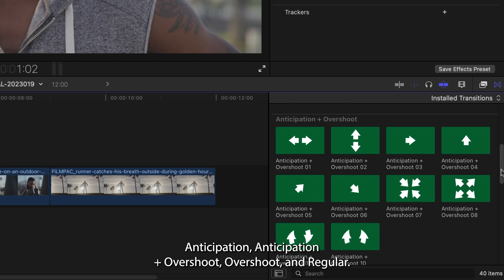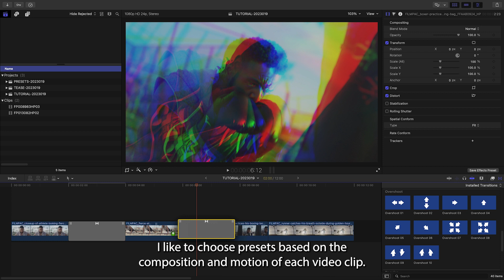RGB Transitions for Final Cut Pro First Look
In this video, we introduce you to RGB transitions, a collection of 40 dynamic channel-based transitions exclusively designed for Final Cut Pro. The transitions are categorized based on their animation style, including Anticipation, Anticipation + Overshoot, Overshoot, and Regular, and each preset's Red, Green, and Blue channels separate out and come back together in creative ways.

With these transitions, you can add a ton of motion and energy to your timeline, and they are perfect for enhancing the composition and motion of your video clips. You can adjust the length of the effect on the timeline and tweak the direction and amount of the RGB offset within the animation in the parameters.

CHAPTERS:

00:00 Intro
00:15 Final Cut Pro Tutorial
00:44 What is an RGB Transition?
01:42 Final Examples
01:53 Learn More!